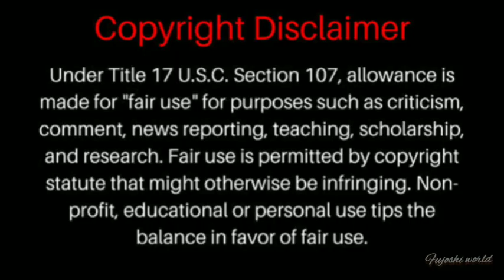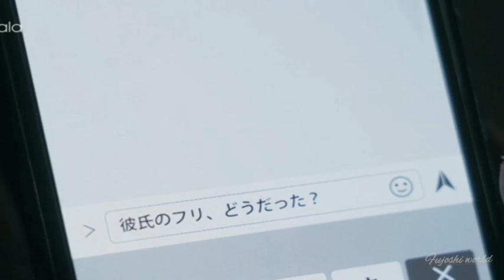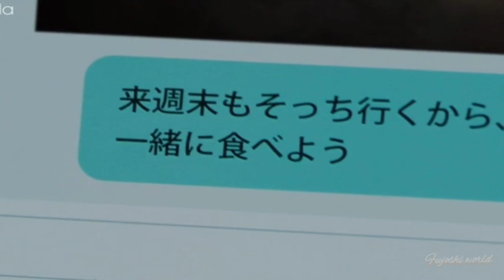Naked Dining Japanese bl Epi-4 Explained in hindi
In this video I'll give hindi explaination of Japanese Bl series " Naked Dining "

Naked dining Episodes hindi explanation
=PLv98yMl72FW14gksry5ricv-oYpu0YzdH